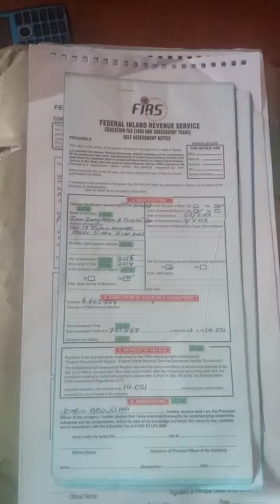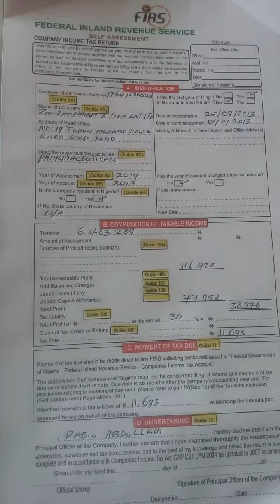August 18, 2016